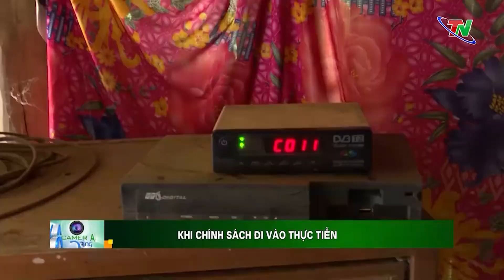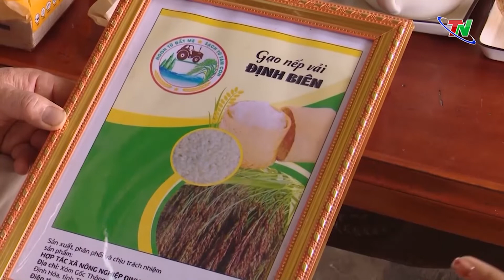Khi chính sách đi vào thực tiễn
Những năm qua, công tác dân tộc và chính sách dân tộc luôn được tỉnh Thái Nguyên đặc biệt quan tâm thực hiện. Các chính sách được cụ thể hóa bằng những chương trình, đề án, kế hoạch phù hợp với tình hình thực tiễn của địa phương, từ đó góp phần nâng cao chất lượng đời sống của người dân. Ghi nhận tại huyện Định Hóa.